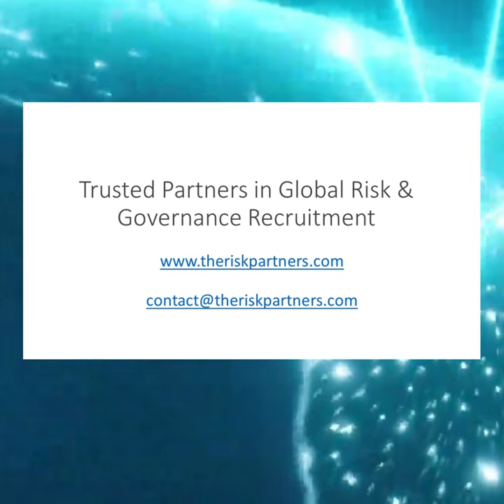An Interview With . . . . Martin Botha (Chief Risk Officer - Pemberton Asset Management)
As part of the series "An Interview With", Rob Starkl is joined by Martin Botha, Chief Risk Officer at Pemberton Asset Management